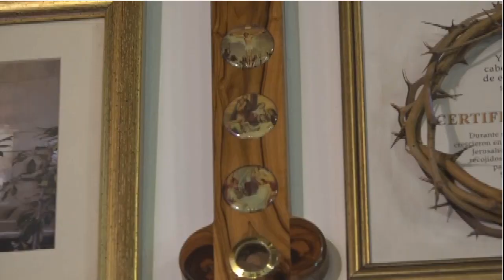NOVENA A NUESTRA SEÑORA DE COROMOTO / 2DO. DÍA